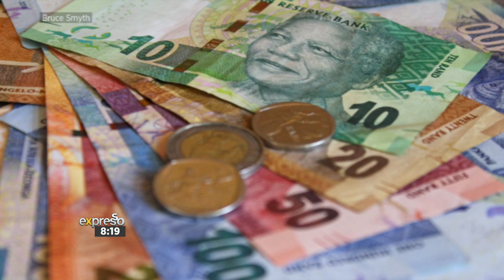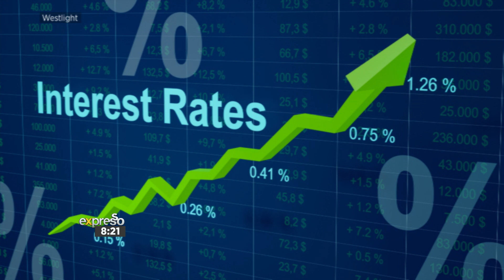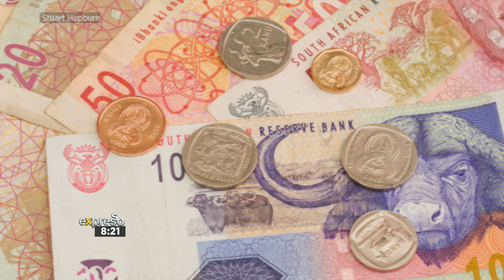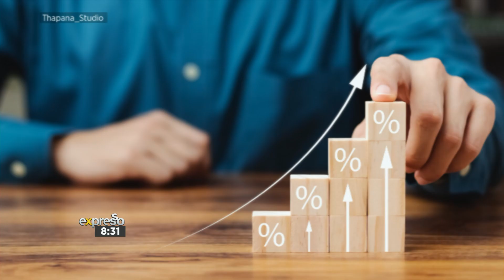Repo Rate on the Rise, Again!